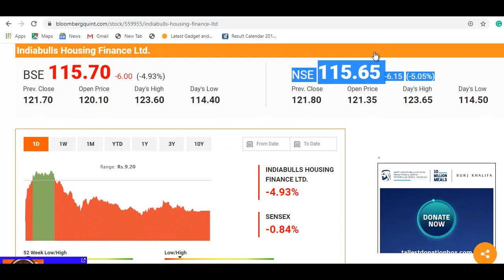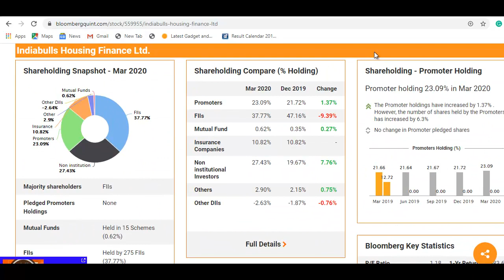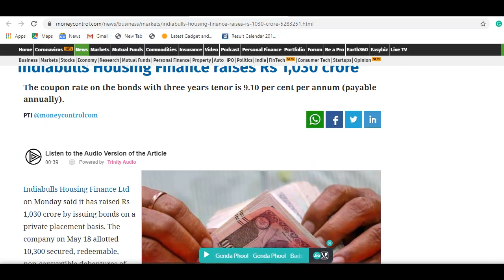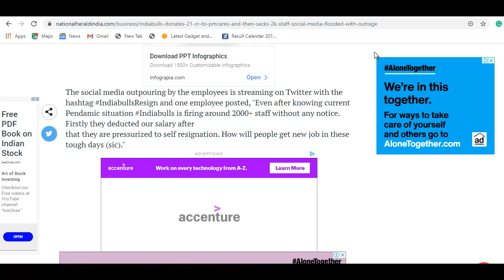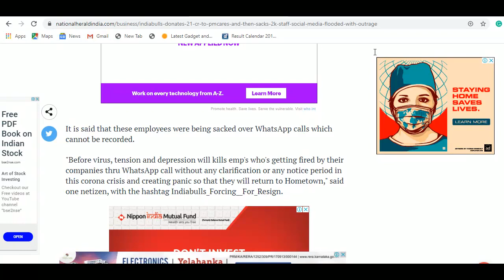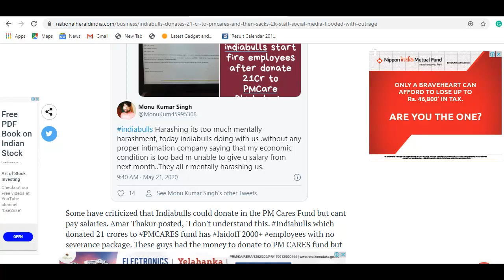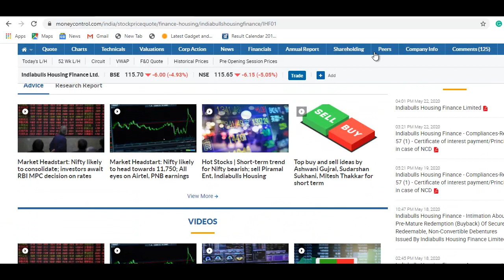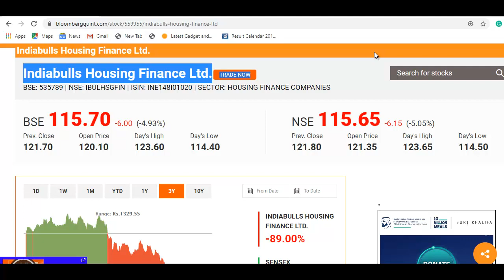Indiabulls Housing Finance Latest News | शेयर में बड़ी गिरावट, नौकरी से भी निकाला, वीडियो जरूर देखे